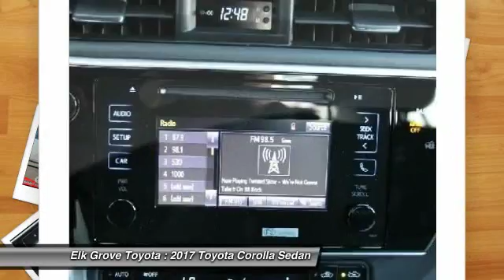2017 Toyota Corolla Elk Grove Toyota 114675